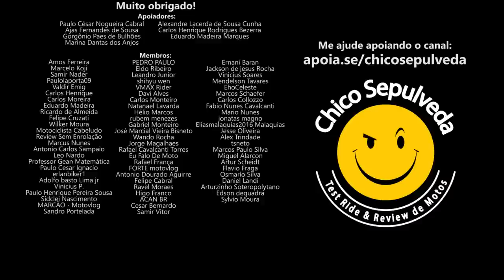ZONTES 310 próximo lote somente em 2024??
Black Boots
Calçados com estilo, conforto e segurança